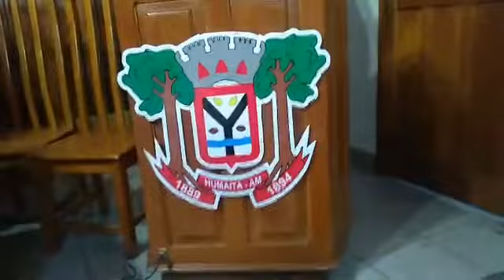Câmara Municipal realiza Sessão Solene de entrega de títulos de Cidadão Humaitaense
Uma noite muito especial, para os novos quinze  Cidadãos Humaitaenses,  quinze Cidadãos Beneméritos,   que receberam dia 14 de dezembro de 2018, durante a Sessão Solene a Honraria.  A noite foi perfeita, na Câmara dos Vereadores de Humaitá-AM na entrega dos Títulos de Cidadão Humaitaense...